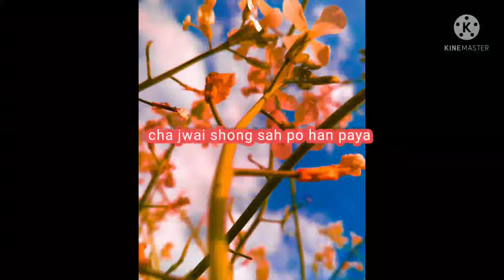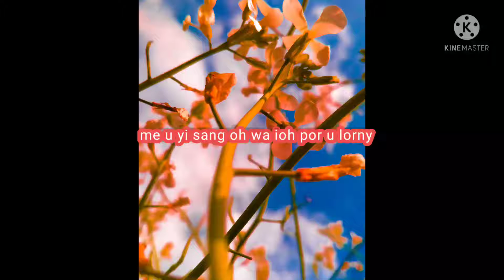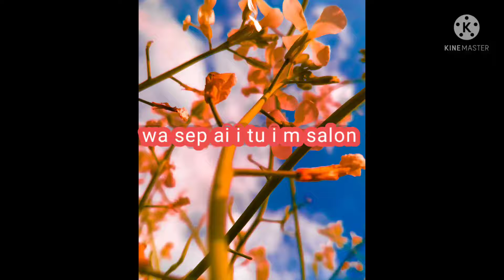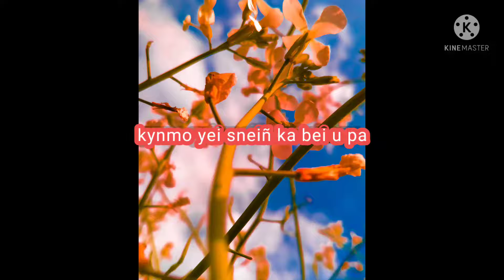November 28, 2021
Cho no wiar pho lyric